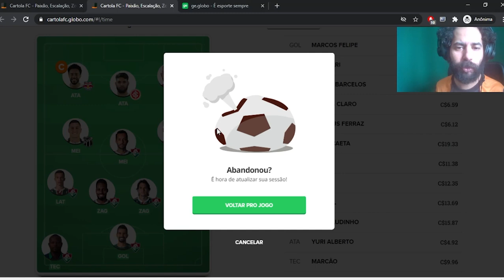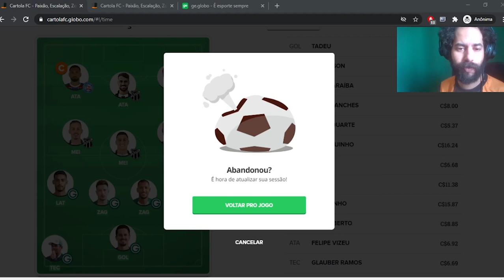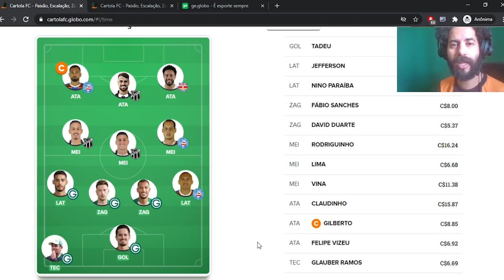DICAS TIRO CURTO RODADA 38 CARTOLA FC 2020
Dicas para você mitar e faturar nas ligas de tiro curto do Catimba no Cartola FC, neste vídeo, damos dicas para ligas grandes, ligas médias e ligas pequenas, algumas estratégias para você se diferenciar na última rodada do Cartola FC 2020!

# LIGAS DE TIRO CURTO? É CATIMBA SCORES!
Participe da maior liga de tiro curto de Cartola do mundo, a Catimba Scores!

Dicas de Capitão, Valorização e Bons e Baratos?